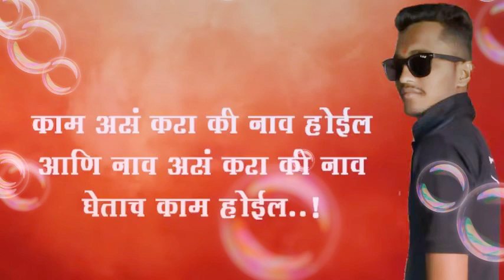10 - 7 - 1996 एक ईतिहासिक दिवस विक्कीराज माळी शिंदखेडा शहर